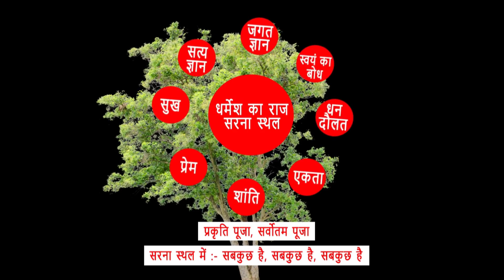कनोज सरना से -समाज अगुवा चारे भगत। Chitranjan Oraon.